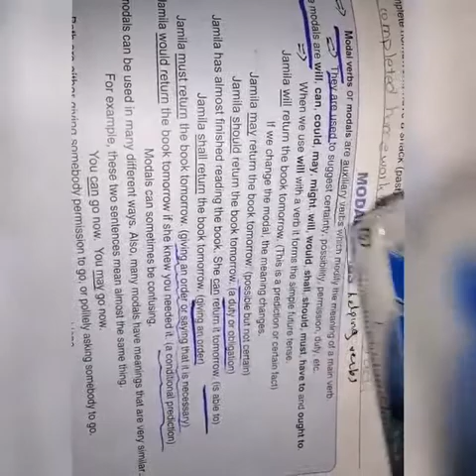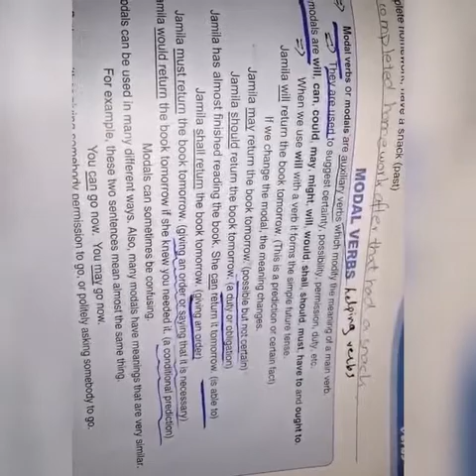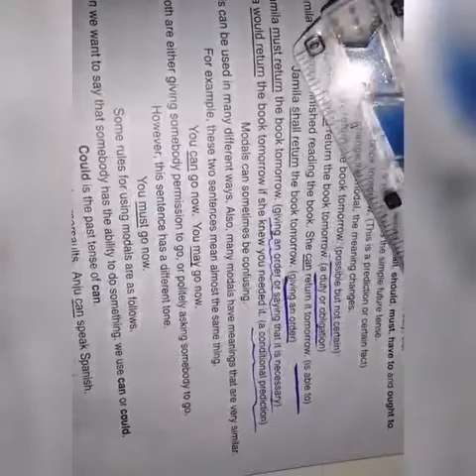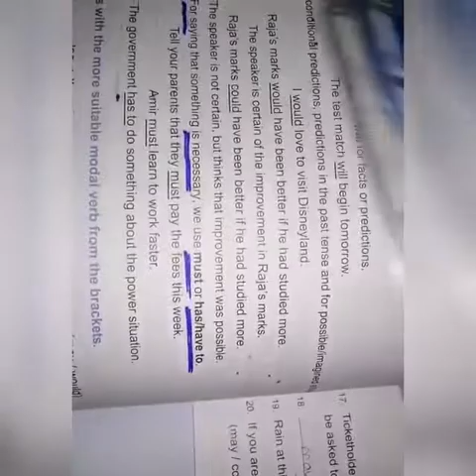April 9, 2020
English Grammar||model verbs